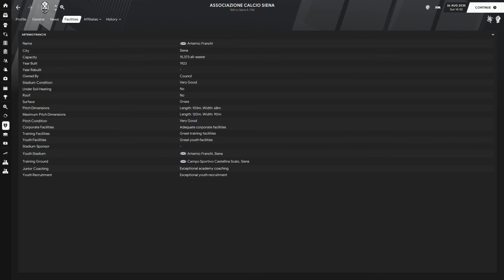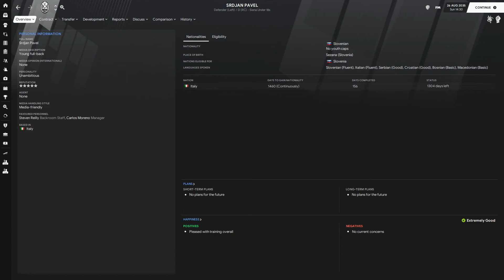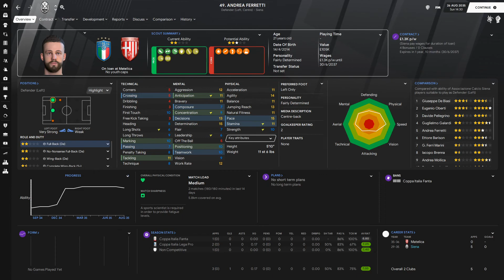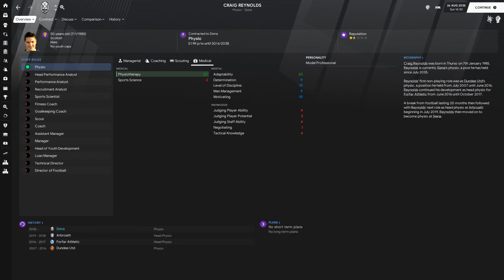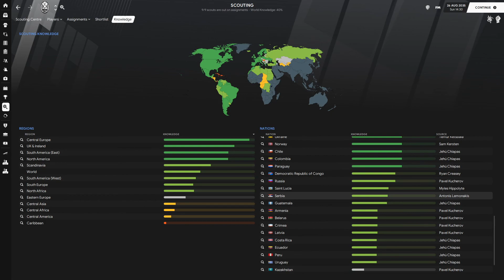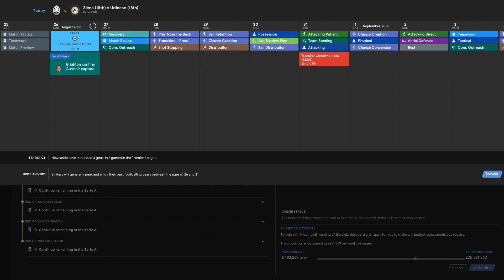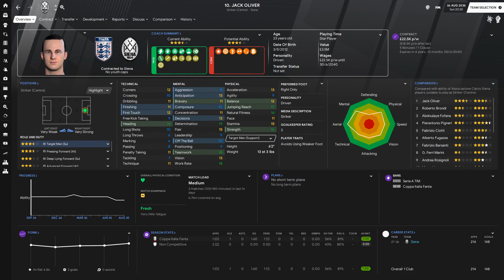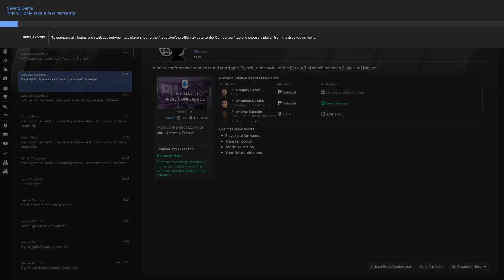FM 21 | Youth Academy Challenge | Siena | Part 111 | Season 15 Preview!